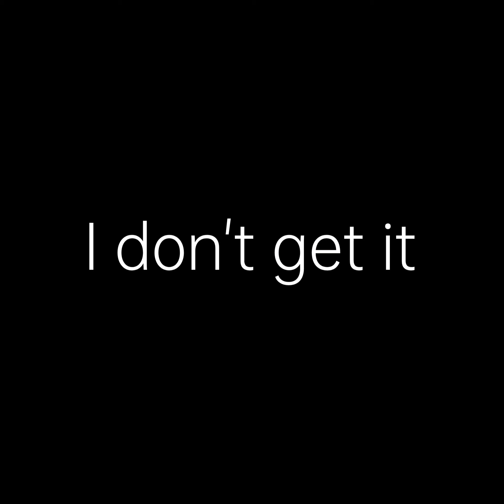when ppl tell me to mic up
what dat mean